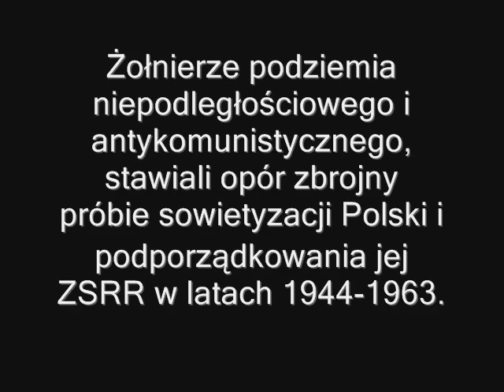Ostatni Żołnierze II Rzeczpospolitej - Żołnierze Wyklęci (zdjęcia w kolorze)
Ostatni Żołnierze II Rzeczpospolitej - Żołnierze Wyklęci. W hołdzie poległym i pomordowanym Żołnierzom Podziemia Antykomunistycznego. Koloryzacją zdjęć zająłem się sam.